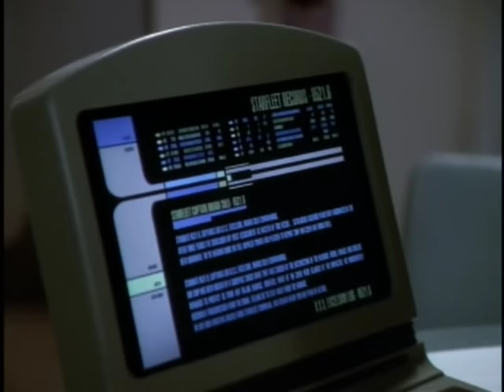It Was A Different Time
Star Trek Voyager Season 3 Flashback